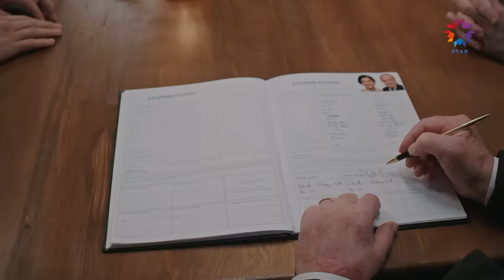Düğün Gecesi Kanlı Bitti! | Yalı Çapkını 64. Bölüm (SON SAHNE)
Korhanlara kötü sürpriz. EVLİLİĞİNİZ
HAYIRLI OLSUN...

Hattuç'un gelişi yalıdaki düzenin baştan aşağı değişeceğinin habercisidir. Halis Ağa'nın sonsuz desteğini arkasına alan Hattuç, otoritesini hissettirmeye başlarken, evdeki herkes diken üstündedir. Doktorundan öğrendiği bir gelişme İfakat'ı sarsarken, önemli bir karar için acele etmesi gerektiğini fark eder. Evde kına hazırlıkları sürerken, misilleme bir saldırının gelebileceğinden şüphelenen Ferit, güvenlik önlemlerinin artırılmasını ister ve şüphelerinde haklı çıkar. Şirkette yeniden gücünü artırmak isteyen Orhan, sert adımlar atmaktan çekinmez. Pelin ile Kaya arasındaki yakınlık yeni çatışmaların doğmasına neden olurken, Seyran Pelin'i sert bir şekilde uyarır. Geçmişte yaşanan kötü günleri geride bırakan Ferit ve Seyran birbirlerine olan sevgi ve güvenlerini hissettirirler. Yılların özlemiyle kavuşacakları günü bekleyen Halis ve Hattuç'u, en mutlu günlerinde korkunç bir sürpriz beklemektedir.

KÜNYE:
YAPIMCI: OGM Pictures
YÖNETMEN: Burcu Alptekin
SENARYO: Leyla Uslu Oter ve Ekin Akçay